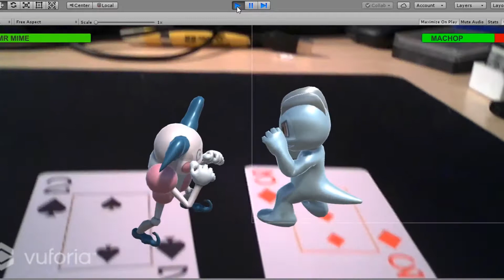AR : Mr.Mime Vs Machop (Augmented Reality Project)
Ceci est un projet personnel en réalité augmentée. 2 Pokemons s'affrontent dans un combat ultime. Il s'agit d'un projet assez différent de ce que je fais habituellement sur cette chaîne, n'hésitez à me dire ce que vous en pensez dans les commentaires.